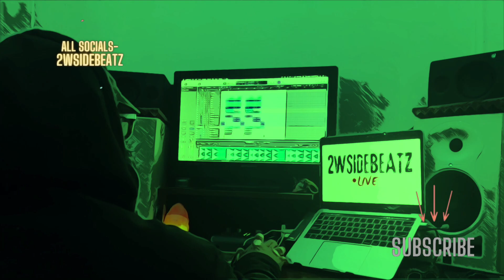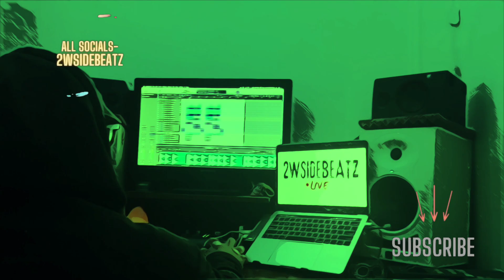[FREE] Trap Type Beat - "Rules" | Type Beat 2024 | Rap Beats Hard Freestyle Instrumental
[Free SPINZ 808 Kit & SamplePack in Link]

IMPORTANT NOTE: All beats are free as long as I am credited in the TITLE of your song. If it’s a vlog/non-music related video I only need to be credited in the description.(Prod.2WSIDEBEATZ)